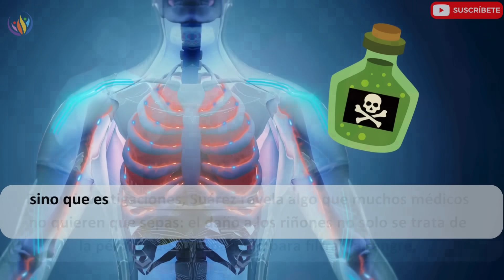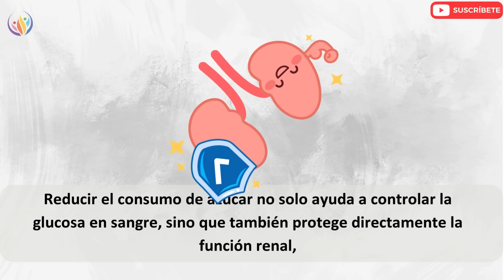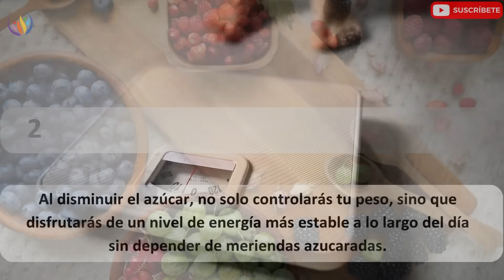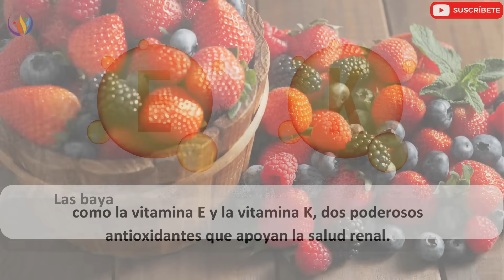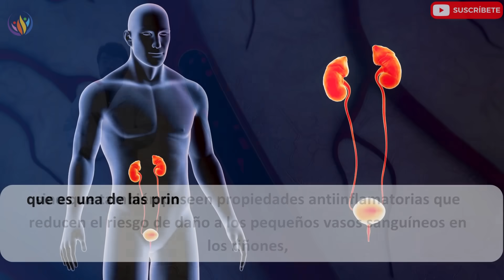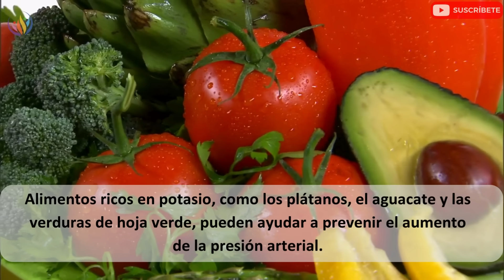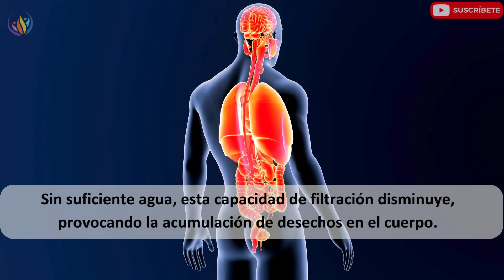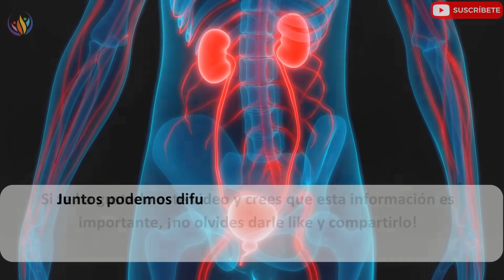5 Mejores Maneras De Sanar Tus Riñones Que Los Médicos No Quieren Que Sepas | Frank Suárez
El video titulado "5 Mejores Maneras De Sanar Tus Riñones Que Los Médicos No Quieren Que Sepas" es una valiosa fuente de información presentada por Frank Suárez, un reconocido investigador de la salud y autor del libro El Poder del Metabolismo. En él, Suárez revela importantes enseñanzas sobre cómo recuperar y sanar los riñones de manera natural, desafiando la visión tradicional que se tiene sobre la salud renal. Una de las revelaciones más impactantes es que el daño a los riñones no se limita únicamente a la pérdida de su capacidad para filtrar la sangre, sino que está intrínsecamente ligado a problemas metabólicos y a la acumulación de toxinas en el organismo. Según Suárez, “la insuficiencia renal es una enfermedad del metabolismo, no solo de los riñones”. Este enfoque abre la puerta a la comprensión de que el azúcar en la sangre, por ejemplo, es uno de los principales culpables del daño renal, ya que niveles elevados de glucosa pueden afectar a cualquier persona, no solo a los diabéticos. Asimismo, la hipertensión se presenta como otro enemigo silencioso que afecta a la salud de los riñones, sometiéndolos a una presión constante que deteriora su función. Además, el uso excesivo de medicamentos antiinflamatorios no esteroideos (AINEs) puede agravar la situación, sobrecargando los riñones a largo plazo. Aunque esta información puede sonar alarmante, Suárez ofrece soluciones prácticas. En el video se presentan cinco maneras efectivas para sanar tus riñones. En primer lugar, destaca la importancia de reducir el consumo de azúcar, una medida que no solo ayuda a controlar los niveles de glucosa en sangre, sino que también protege directamente la función renal. La reducción de azúcar, según Suárez, es crucial para estabilizar la salud de los riñones y prevenir la inflamación que puede resultar del azúcar refinado presente en muchos alimentos procesados. En segundo lugar, se enfatiza la necesidad de consumir alimentos ricos en antioxidantes, que son esenciales para combatir la inflamación y proteger los tejidos renales. Estos antioxidantes actúan neutralizando los radicales libres y mejorando la circulación hacia los riñones, optimizando así su capacidad de filtrado. Tercero, se sugiere la incorporación de enzimas suplementarias en la dieta, las cuales pueden facilitar la digestión y reducir la carga de trabajo que enfrentan los riñones al eliminar desechos y toxinas. En cuarto lugar, Suárez aborda la importancia de controlar la presión arterial, ya que la hipertensión puede causar daños irreversibles a los riñones. Por último, enfatiza que aumentar la ingesta de agua es fundamental para mantener la función renal, asegurando que los riñones puedan filtrar y eliminar toxinas de manera eficiente. El video de Frank Suárez no solo es informativo, sino que también empodera a los espectadores para que tomen decisiones conscientes sobre su salud renal, brindándoles herramientas prácticas y accesibles para mejorar el bienestar de sus riñones y, en última instancia, su salud general.

👁️ Marcas de tiempo:
00:00 – Introducción
02:02 - 1. Reducir La Cantidad De Azúcar En La Dieta
05:03 - 2. Alimentos Ricos En Antioxidantes
08:14 - 3. Enzimas Suplementarias Y Suplementos Dietéticos
10:23 - 4. Controlar La Presión Arterial
12:26 - 5. Aumentar La Ingesta De Agua

El contenido de nuestro video incluye referencias de la experta en nutrición Frank Suárez.